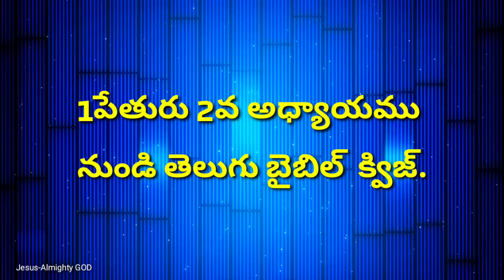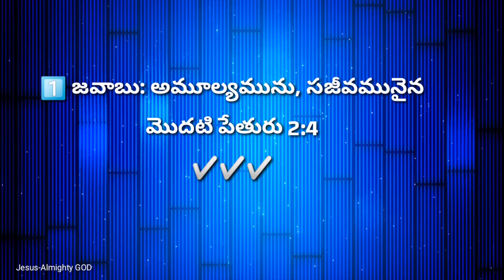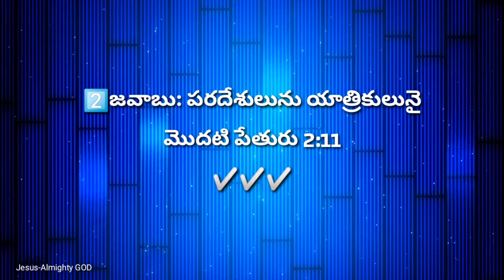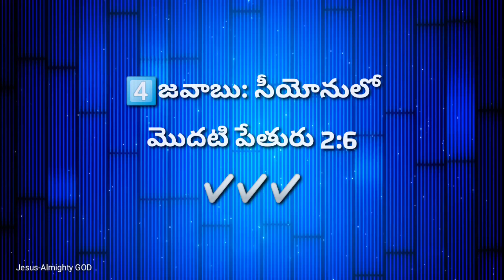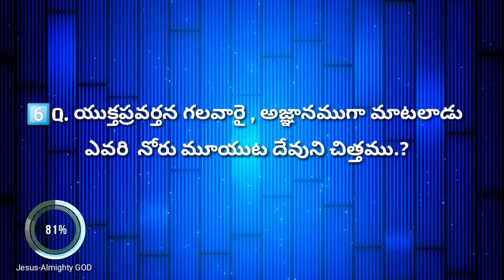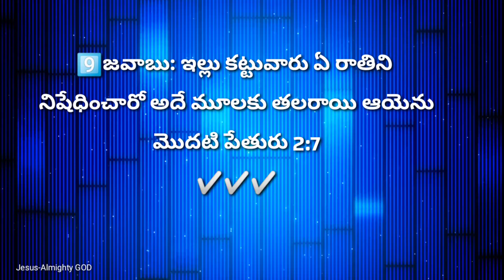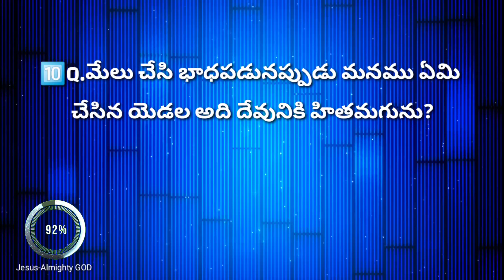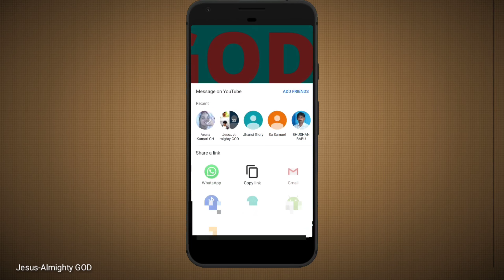1పేతురు 2వ అధ్యాయము పై తెలుగు బైబిల్ క్విజ్ ll Bible quiz in telugu ll1Peter2nd chapter bible quiz